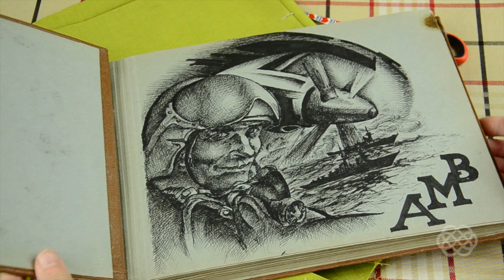My Pillow for Macrame - Unboxing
Many people asked in my email, how was and of what is my Macrame Pillow made. I couldn't answer because it is a long story, but now I decided to show you. A surprise is awaiting you, because it's not a ordinery pillow for macrame. Watch how to make a macrame pillow.
P.S. Many people asking: "Where can I buy an easel". The answer is: search on Google or Ebay: "small easel" or "mini easel" :)